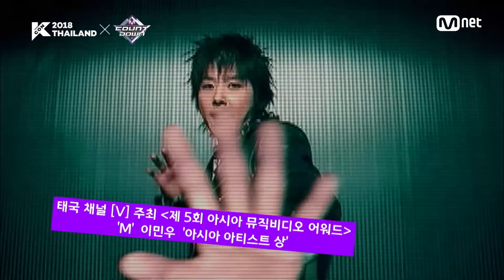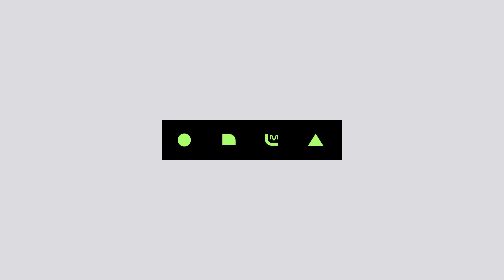[KCON 2018 THAILAND] Stray Kids - It's RainingㅣKCON 2018 THAILAND x M COUNTDOWN 181011 EP.591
- KPOP  concert convention KCON 2018 THAILAND
 - KCON 2018 THAILAND×M COUNTDOWN
 - Stray Kids - It's Raining

[Kor Ver.]
슼둥이들만의 매력으로 가득 채운 스페셜 스테이지!
KCON 2018
Integration of K-POP gala concert and large K-Wave Convention for K-Culture fans around the world.